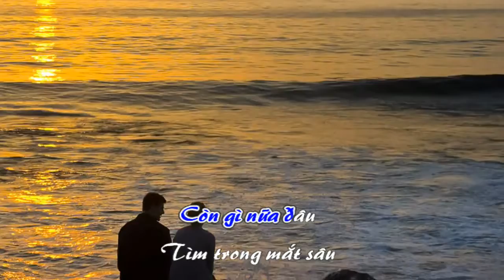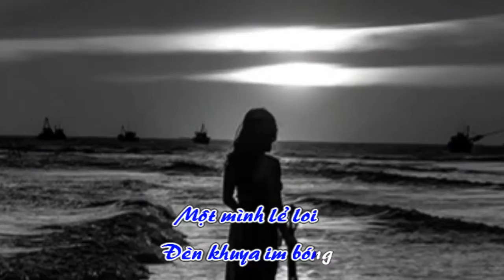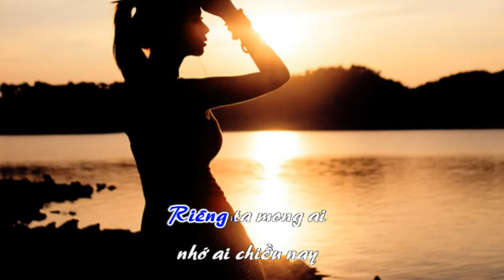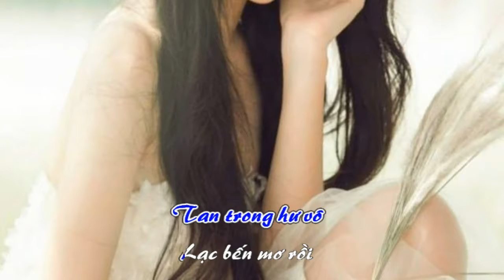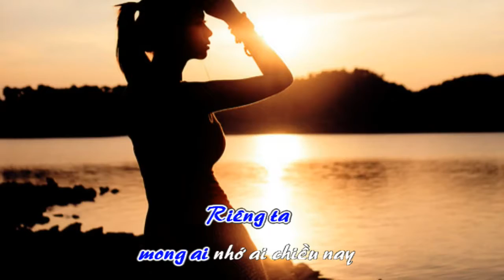Nhớ Ai Chiều Nay - Karaoke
Nhớ ai chiều nay
Nhạc và lời : Nguyễn hoàng Đô
Karaoke